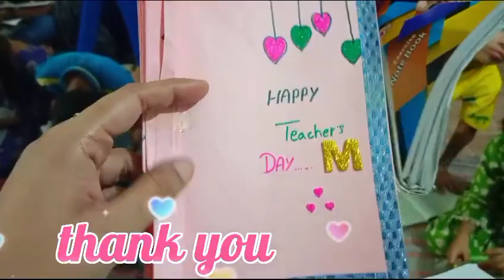Teacher day special 💖| کِسی کو یاد ہے نھی۔| بدتمیز بچے🥲|anabia ko yaad raha moon diaries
سلام ٹیچر ڈے,ٹیچر ڈے منانا کیسا ہے,ٹیچر ڈے منانے کی ,teacher day manane (ٹیچر ڈے منانا درست ہے یا نہیں),diy teacher's day card,handmade teacher's day card
easy and simple teacher's day card,making teacher's day card for school project
how to make teacher's day card,hotty crafts